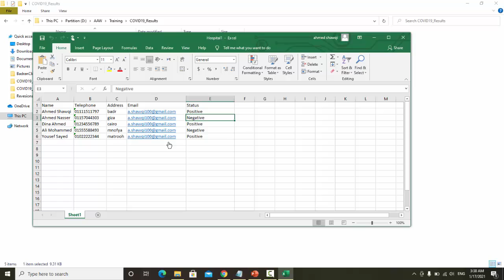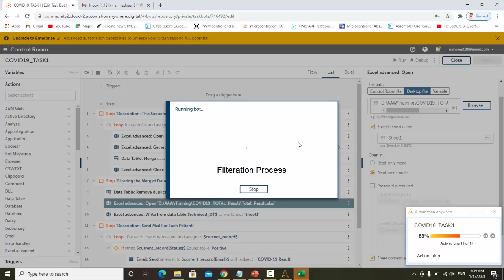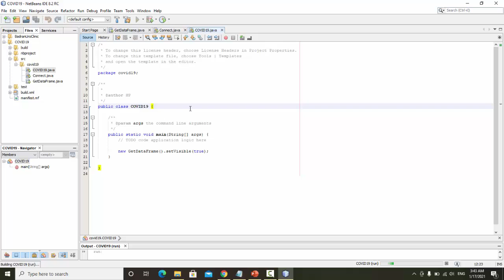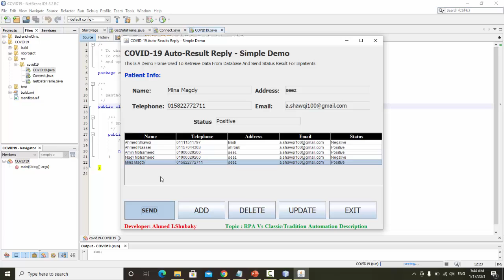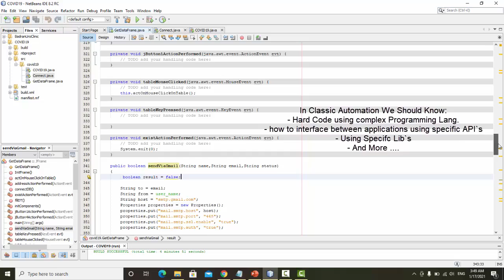Classic Automation Vs RPA Automation With Real Scenario Tasks - Automation Anywhere Vs Java